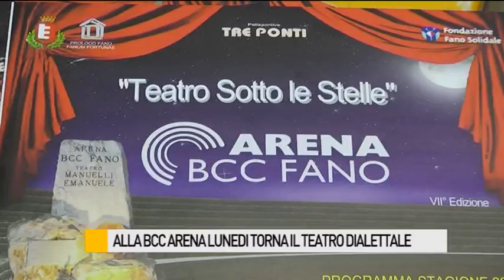Alla BCC Arena lunedì il teatro dialettale con "Se naviga da sciutt"